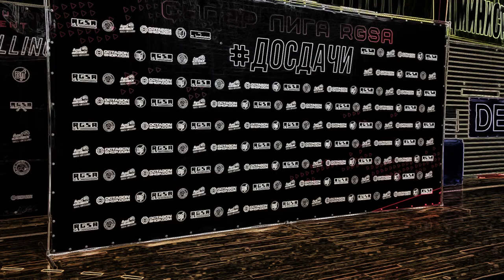ТОП-10 сабмишенов досдачи 18 от RGSA (29.01.2023)